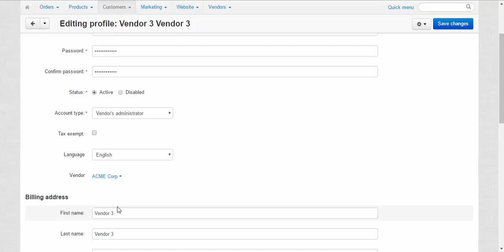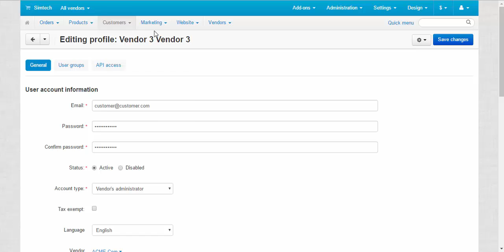CS-Cart Multi-Vendor Tutorials. Multi-Vendor Marketplace - Vendor's Administrators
In CS-Cart Multi-Vendor marketplace platform vendors don't exist by themselves. There are people that manage and control them. These people called Vendor's Administrators. They have a limited set of priviliges that allow them to upload products, change vendor's settings, and manage orders.

Content
00:00:25 Assigning new vendor's administrator